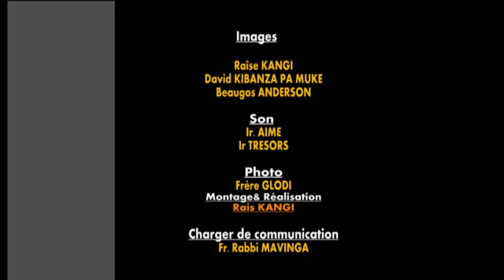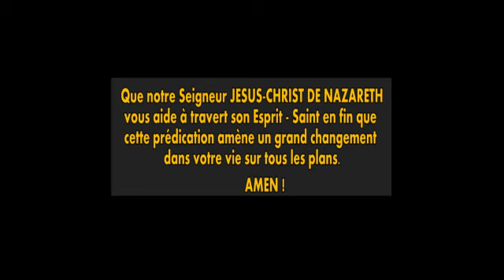CULTE DE MAMANS DE LA FOI LE 05 11 2018: PASTEUR ALOBELI MAKASI PONA BA COUPLES